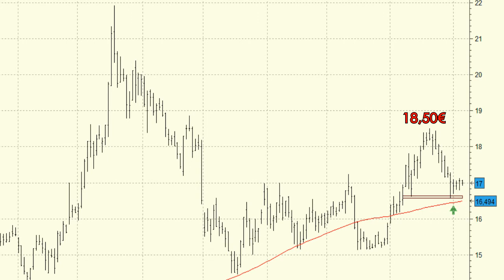Análisis técnico de FCC: Atentos a la vuelta de las compras por estos precios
A comienzos del pasado mes de junio pudimos ver el inicio de un impulso alcista que llevó a FCC a superar la resistencia de los 17 euros.

Es muy probable que veamos un ataque a los máximos del pasado año que presenta en los 18,50 euros.